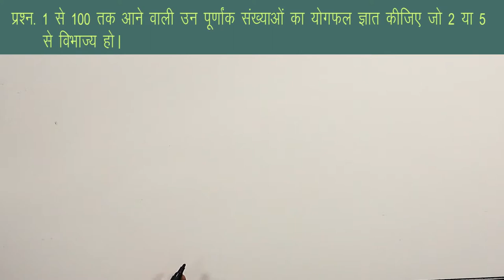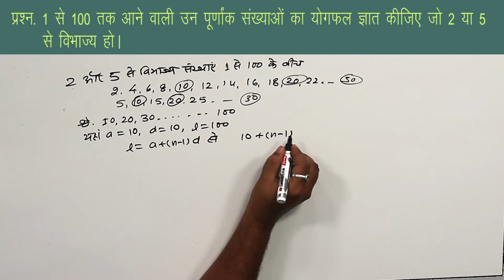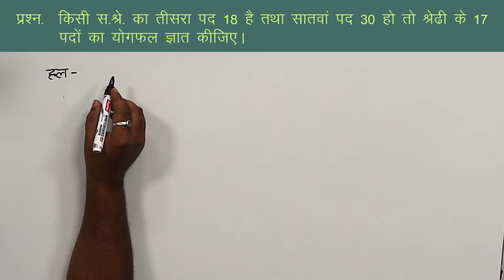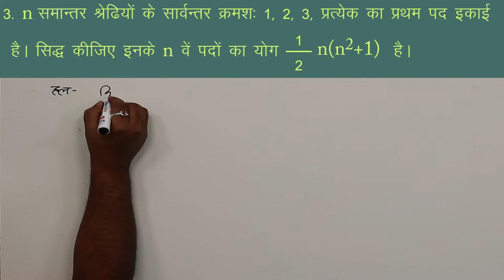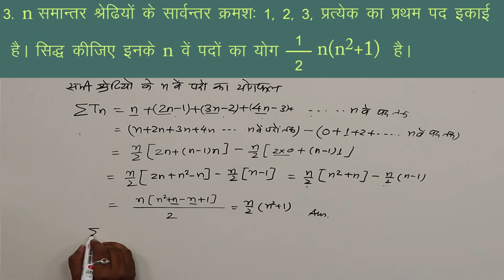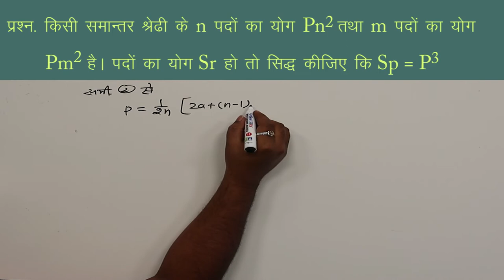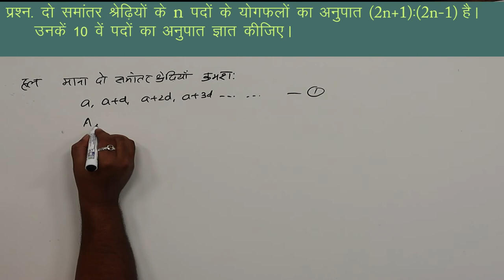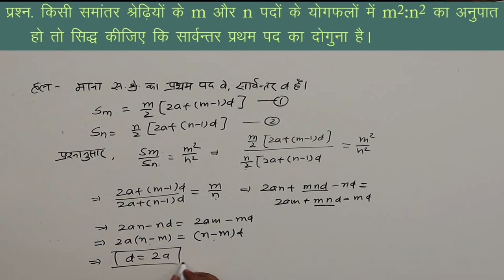CLASS 11th MATHS | CHAPTER - ARITHMETIC PROGRESSION